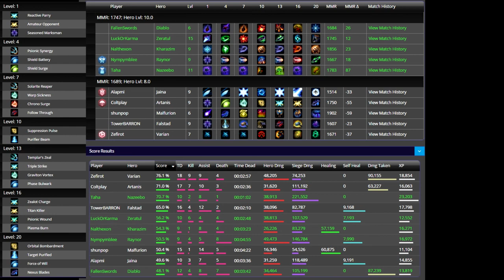How to Tank as Artanis: Common Silver Level Mistakes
Gankbush Squad's Platinum tank player, Oldbackpac, goes over a how to tank as Artanis and points out mistakes made by Silver level Artanis play. Replay is from April, 2017.

0:22 - The role of Artanis as a Bruiser.
1:30 - Who to swap
2:53 - Artanis as a solo laner
4:00 - Fighting without a ally DPS
4:58 - Not using Warhead Junction Nukes correctly
5:53 - Rotating lanes for no reason
8:00 - Not zoning cap points
8:55 - Mounting at the wrong time
9:30 - When to use the blind heroic talent
11:00 - Not capping sight
12:50 - Using blind heroic on boss
14:52 - Trying to grab 2 nukes and not using nukes
17:16 - Leaving the fight first
19:40 - Not swapping
22:47 - Not dropping center of nuke on Keep
22:50 - Using 3 nukes on 1 Keep
24:20 - Not using Q (Blade Dash) into E (Phase prism/swap) at all.
24:30 - What Artanis did wrong and what to improve

You can find us in chat at: “wintime” in Heroes of the Storm